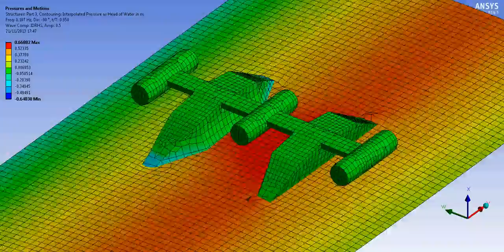FR0 187 90D WVA0 5